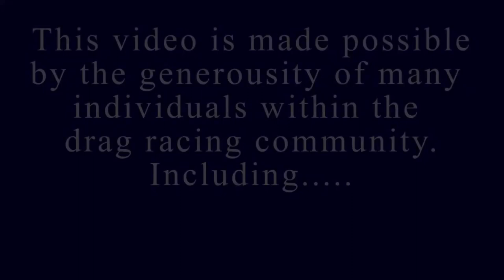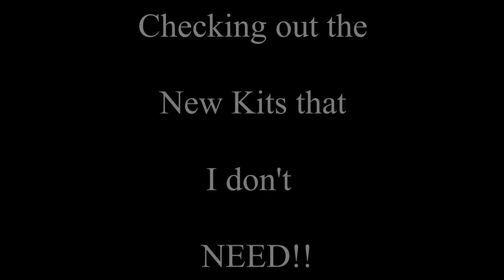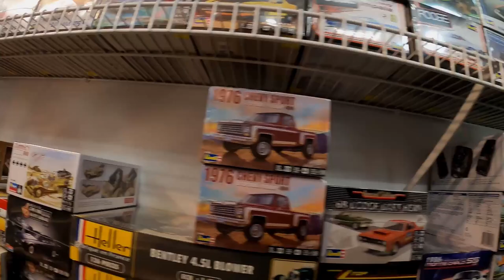DRAGWAY Memories Series 70's FUNNY CARS-Cayuga